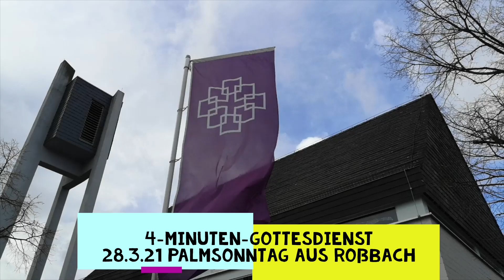Heute mit Esel | 4-Minuten-Gottesdienst am Palmsonntag aus Roßbach | Ev. Kirchengem. Niederweidbach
Die Evangelische Kirchengemeinde Niederweidbach mit den Dörfern Niederweidbach, Oberweidbach und Roßbach gehört zum Evangelischen Dekanat Biedenkopf-Gladenbach in der Evangelischen Kirche in Hessen und Nassau (EKHN).